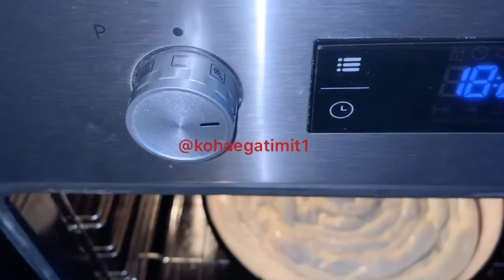Pite me Kos dhe Hudhër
Nese ju pelqen videoja mos harroni t i jepni Like duke me mbeshtetur qe te krijoj video te tjera te tilla, nese deshironi te viheni ne dijeni te nje videoje te re thjesht abonohuni dhe klikoni zilen dhe do t ju vije nje njoftim se here qe teutatortenwelt te ket postuar nje video te re.👇🏻🙏🏻👇🏻